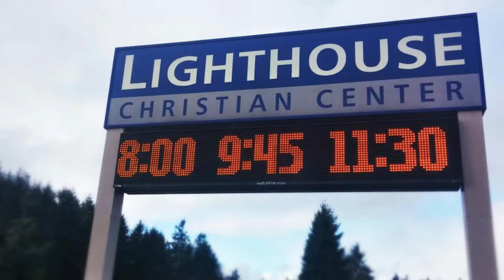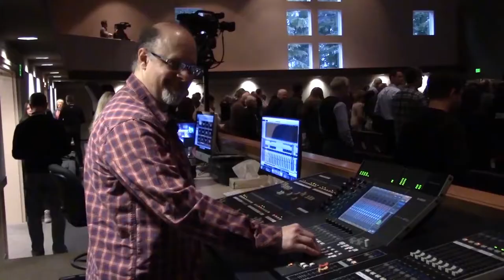Business IT - Relationship Focused: The Lighthouse Christian Center Story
For nearly a decade, Lighthouse Christian Center has partnered with CCB Technology. The partnership began out of a need for IT support but has grown into something much more special. Listen to the Lighthouse story to find out why IT providers should "be in the people business first."